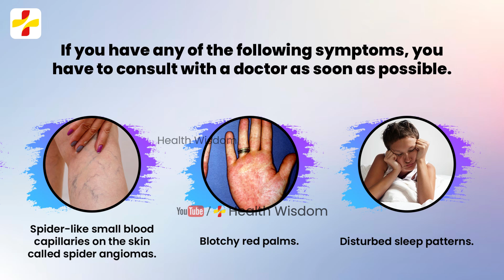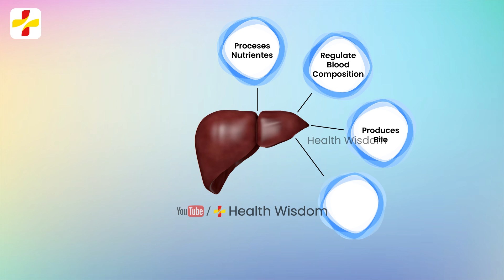What Are the First Signs of a Bad Liver | Liver Problems | Signs of Damaged Liver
About this video:

This video is based on the early signs of liver diseases. When you watch this video you will learn what are the first signs of a bad liver. I would like to request, you should watch this video till end.

Your Queries are: health wisdom, Health Wisdom, english, video, facts, How to India, pakistan, usa, england, europe, south africa, australia, liver, hepatitis, hepatitis b, hepatitis c, liver problems, feet and liver health, fatty liver, causes of liver problems, CHB, chronic hepatitis b, liver cancer, antibody, hbsag, hbv, hcv, hbv dna, hcc, hepatocellular carcinoma, fibroscan, hepatitis b australia antigen, hbeag, hepatitis b reactive, hepatitis b negative